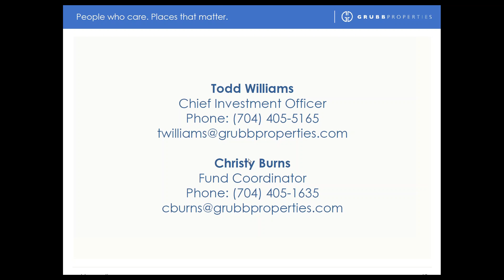Grubb Properties Webinar Fund VI (2 of 2)